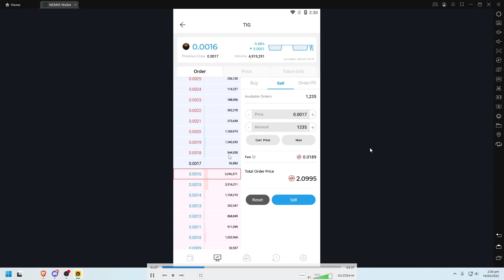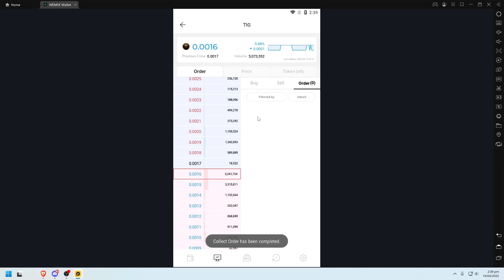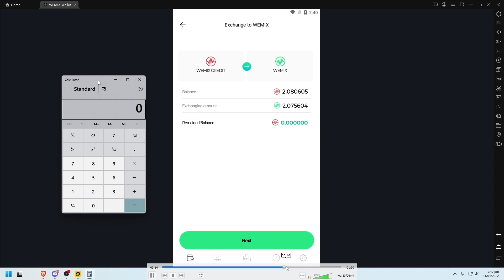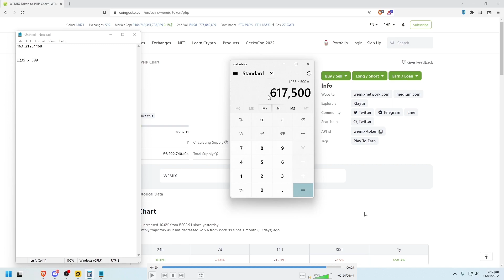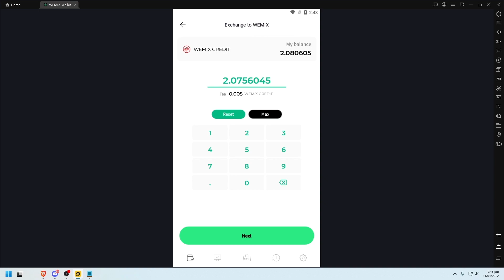Yulgang Global TIG Price update 04/14/2022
Hi guys

Eto ang current rate ng conversion of TIG to Wemix